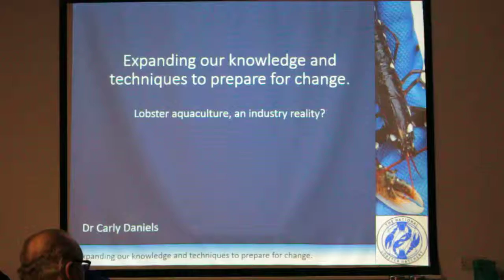Is Lobster Aquaculture an Industry Reality - Lecture by Dr Carly Daniels part 1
National Lobster Hatchery Christmas research lectures continued Dr Carly Daniels, Research & Development Officer for the National Lobster Hatchery. Lobster aquaculture an industry reality?